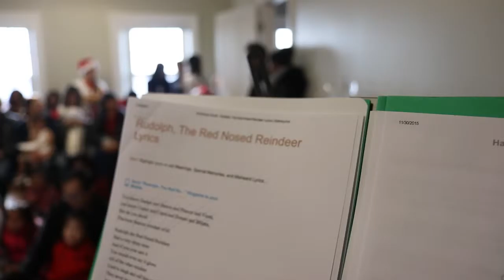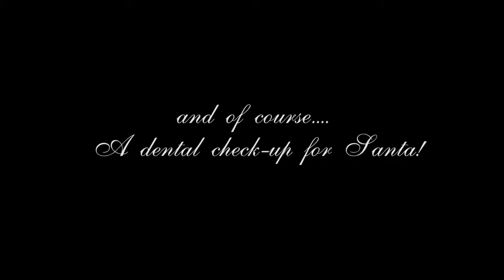Heritage House Dental - 2015 Victorian Christmas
Heritage House Dental happily hosted their 6th Annual Victorian Christmas event on Sunday, December 6th, 2015!
The holiday spirit was overflowing as the house was full of children of all ages, their parents and local residents.
Guests enjoyed tasty treats and a wonderful Christmas Concert by the talented Breanna DaSilva.  Santa; as always was ever so happy to listen to Christmas wish lists while taking photos with everyone.  It was a fun and exciting way to spend the afternoon celebrating with the community.

Heritage House Dental would like to thank everyone that attended this wonderful event.  We also thank you for the donations to our food drive and for your continued support.  Plans for the 2016 Victorian Christmas event are already in the works and we can’t want to see you again!!